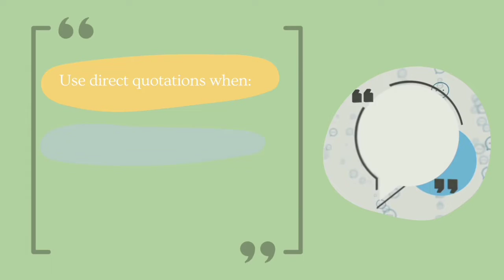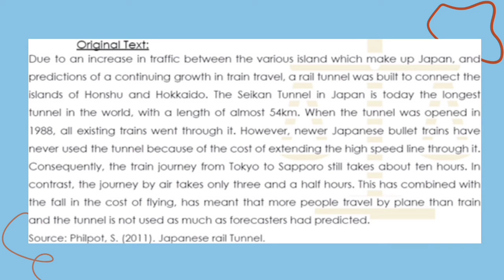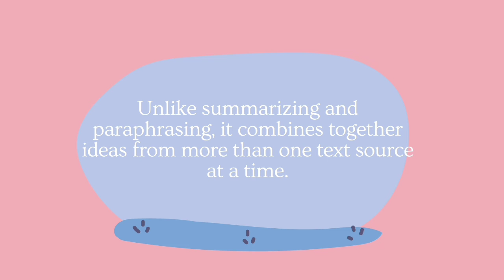[CHE'GU TV: BATCH 03 CHE'GU WEEKLY PROJECT]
Slot : SELAMAT PAGI CHE'GU⛅️

Today's topic : APA WRITING STYLE 7th EDITION

GREAT TEACHERS INSPIRE 🔥🔥🔥